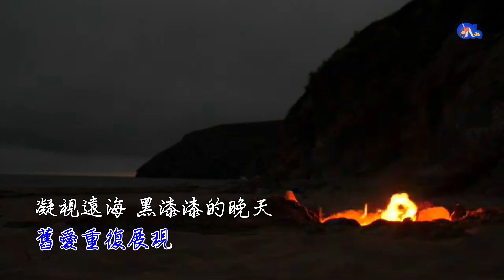舊愛 | 舊曲新詞 | 粵語 | 高清 | 演唱版本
舊愛

原曲:If (1971)
作曲:David Gates (Bread)
作詞:啊比馬工作室

..何用去想可否抓緊這天,只要記住現能同在熱暖..